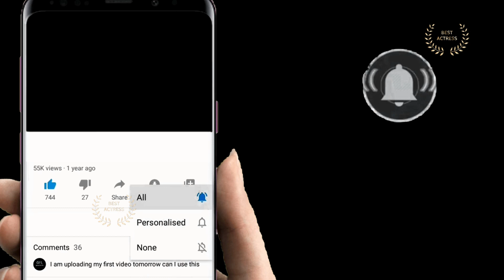Rashmika Mandanna in beach with bikini in Beachleisure magazine photoshoot | Actress Gallery